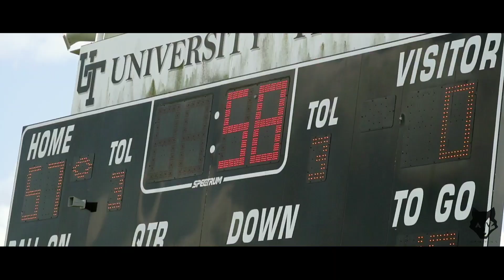12u Southern Panthers vs Vipers highlights